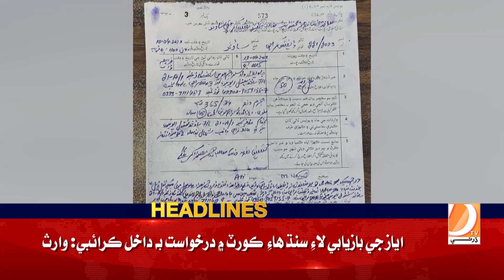12 PM Headlines || Dharti TV News || 13 April 2023